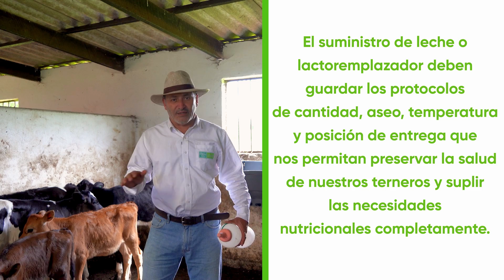Cap 70 - Alimentación de la cría